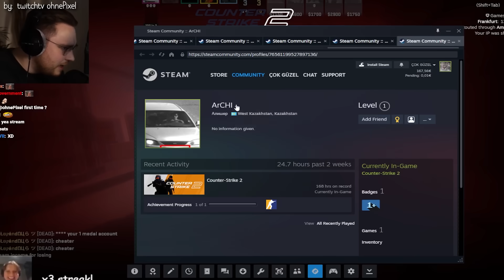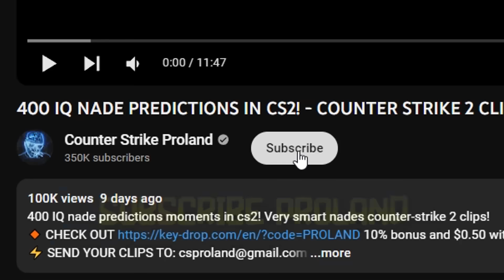Why CS2 PREMIER is UNPLAYABLE? - COUNTER STRIKE 2 CLIPS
The real reason why we call cs2 unplayable! Cheaters ruining the counter-strike 2 clips!

This video will show you the reason why we call cs2 unplayable game! This cs2 clips with cheaters destroying cs2 game will make you laugh so hard! You can also see how pro players play cs2, learn some tips and tricks from them, see their settings and all the best cs2 clips!

Edited by nirou.